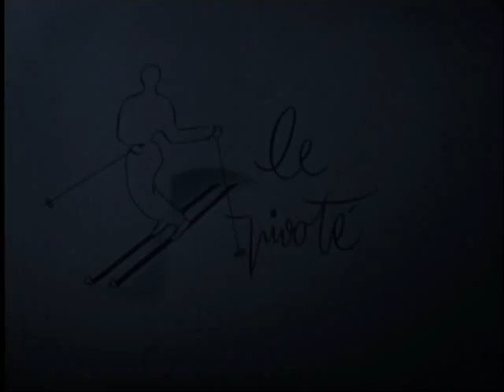Tuto les Vieux Palins "le pivoté"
Tuto pour préparer correctement "les Vieux Palins" le rassemblement old school de l'ESF la Plagne
limite matériel 1985